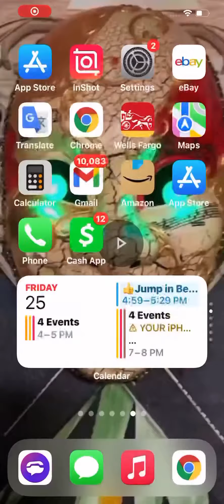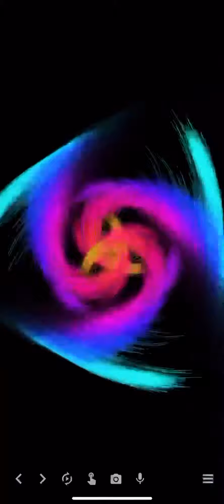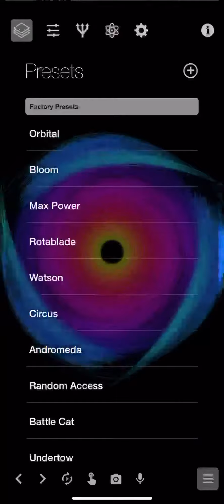QBANGO$. ISBOUTIME February 26, 2022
ALL MUSIC AND VIDEOS PRESENTED HERE ARE ORIGINAL OF QBANGO$ LLC. UNLESS OTHERWISE NOTED AND USED BY PERMISSION AS ORIGINAL MATERIAL IN CONJUNCTION WITH ALL APPLIED LICENSES AUTHORIZED BY SPLASH APP AND AMPIFY  MUSIC RECORDED USING SPLASH AND LAUNCHPAD APP. ALL MUSIC HERE ON THIS CHANNEL IS WRITTEN, ARRANGED, RECORDED, MIXED, PERFORMED, AND UPLOADED BY THE OWNER JULIO LLORENTE AND APPLICATION'S COLLABORATORS NO MATERIAL SHOULD BE USED FROM THIS CHANNEL UNLESS PERMISSION IS GRANTED BY JULIO LLORENTE (OWNER)  ANY UNAUTHORIZED MATERIAL USED FROM THIS CHANNEL WITHOUT THE OWNERS PERMISSION OR CONSENT FOR ANYTHING AT ALL AND OR INCLUDING ANY PROFITABLE MATTERS IS SUBJECTED TO INFRINGEMENT LAWS AND PROCEDURES/. JULIO LLORENTE OWNER. CONTACT @ {QBANGOLLC@GMAIL}
QBANGO$ ®